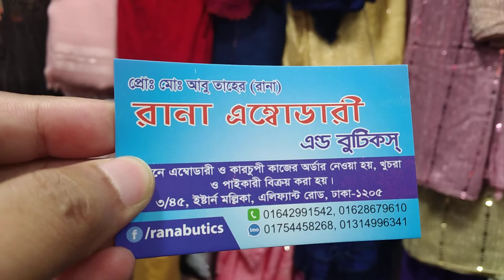নতুন ডিজাইনের হিজাব। হুলসেল দামে পাচ্ছেন।